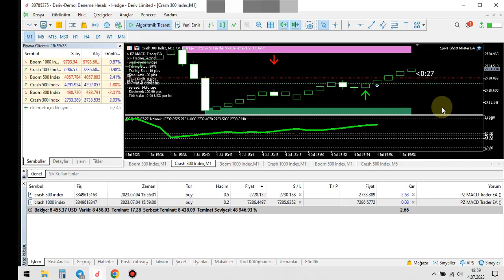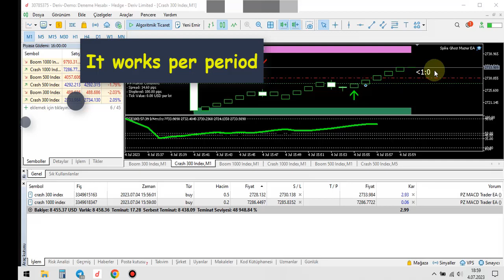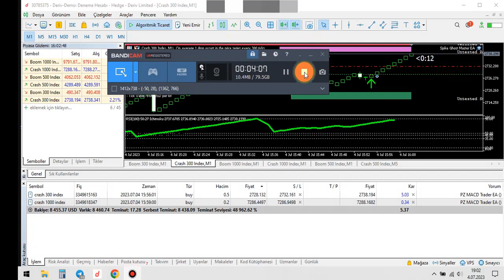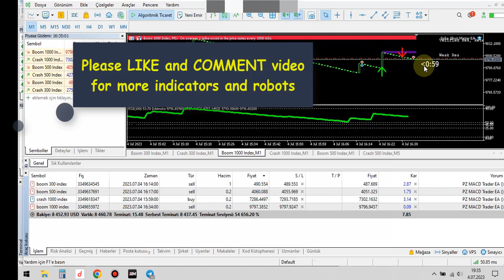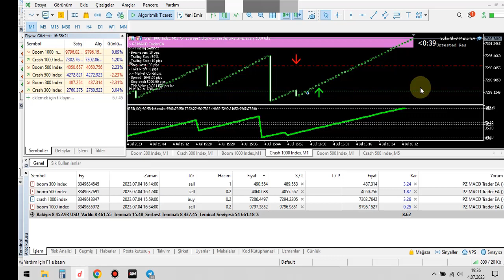Boom&Crash Sniper Ghost Expert Advisor MT5 Deriv Broker (Free Download)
Deriv Strategy
Deriv Method
Deriv Signals
Deriv Robot
Deriv Bot
Deriv Script
Deriv Indicators
Deriv Low Balance
Deriv Secret
Forex Strategy
Forex Method
Forex Robot
Forex Secret
Forex Signals
Boom&Crash Strategy
Boom&Crash Method
Boom&Crash Indicator
Boom&Crash Signals
Boom&Crash Robot
Boom&Crash Template
Synthetic Indices Signals
Synthetic Indices Indicator
Spike Indicator
Spike Signals